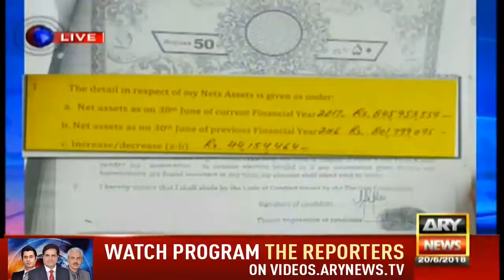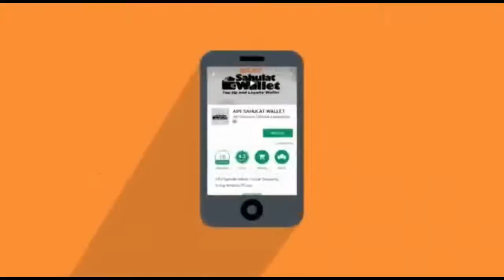Parweez Rasheed Kis Ko Boot Polish Karne Wala Keh Rahe Hain?? | The Reporters